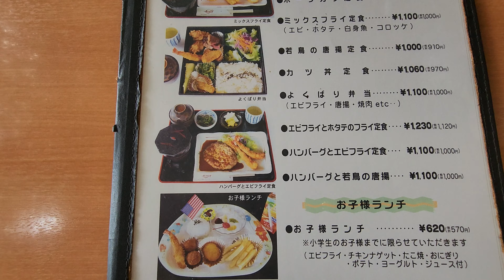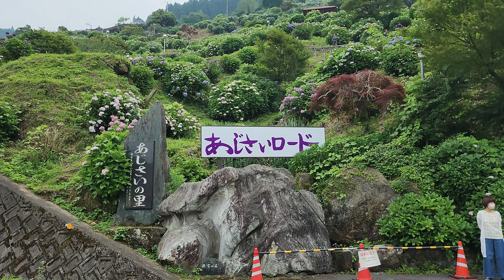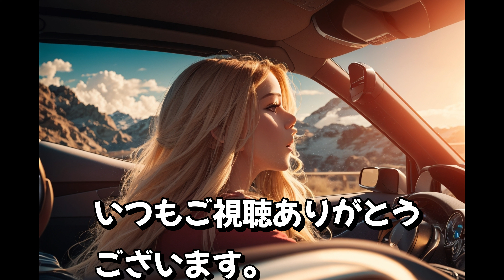【愛媛グルメ】四国中央市でグルメと紫陽花に癒される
紫陽花の季節にですね。紫陽花に癒されてきました。